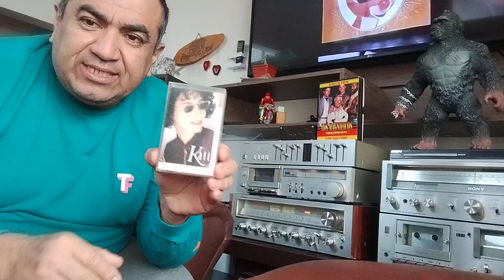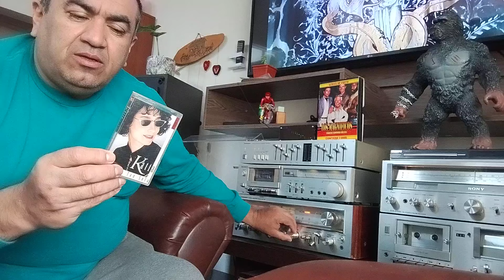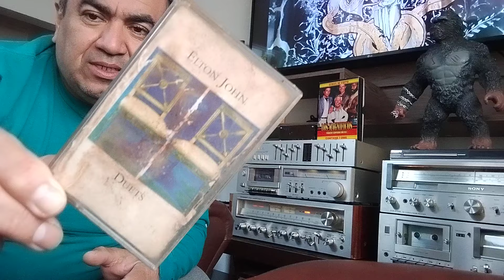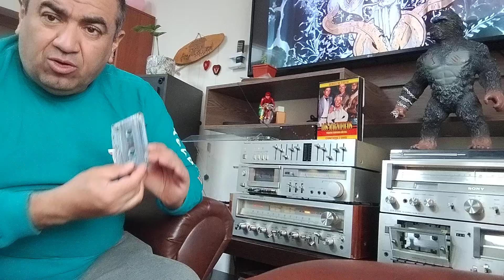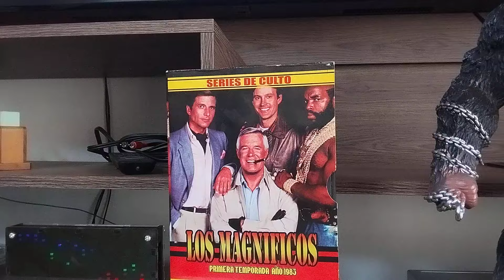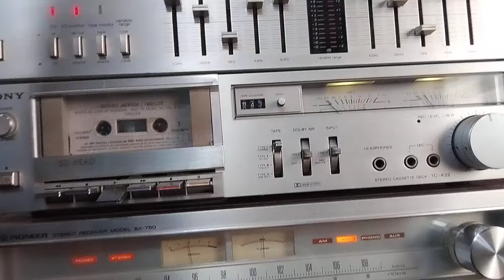Vuelve el CD, rey del formato físico, el cassete maravilloso amigo de buenas épocas. Dvd películas.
Quien recuerda la epoca de la secundaria, el liceo, a las fiestas con nuestros cassettes en ,los bolsillos...